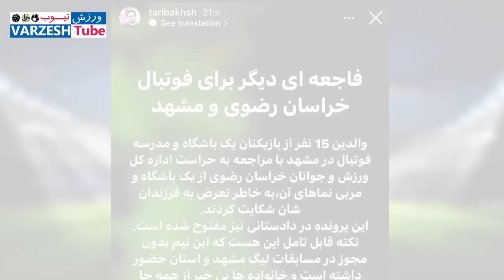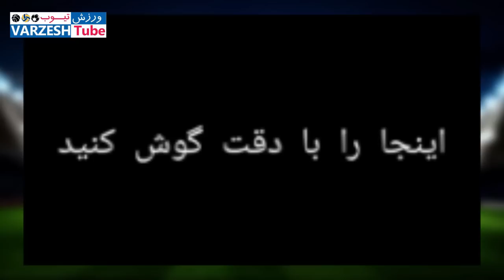رسوایی ناجور و تاریخی با لو رفتن مکالمه بیسیمی فرماندهان فراجا